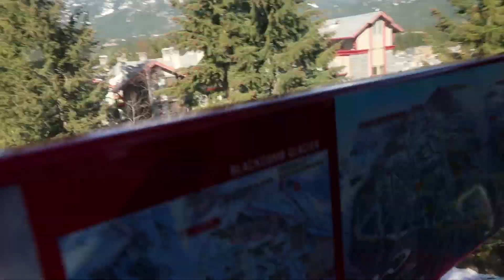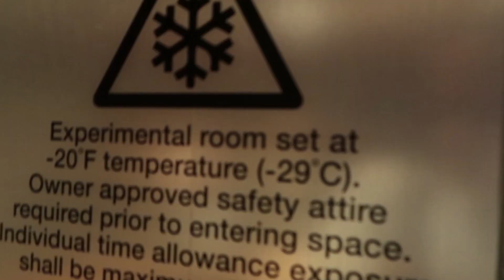WE GOT ENGAGED AT THE TOP OF WHISTLER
Today I proposed to the love of my life and the mother of our child! You will see my family skiing and some awesome footage from the top of Whistler peak! hope you enjoy this footage, also there is some Celebration of our engagement as well as shopping with that CANADA cash.

We love yall and hope you help support us continuing our channel growth!

My main Camera:
G7x

Gopro:
Hero 3 (will be upgrading for sure)